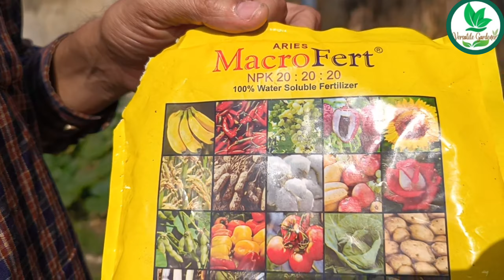সবজি চাষে জৈব পদ্ধতি প্রয়োগ করে বিষমুক্ত ফসল পান !! Organic Farming in Vegetable Cultivation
জৈব পদ্ধতিতে সবজি চাষ ও সফলতা, Organic vegetable cultivation and success

নির্মল পৃথিবী গড়তে জৈব কৃষি Organic farming 👉 beautiful world 🌿

ভিডিও র বিষয়বস্তু:---
এই ভিডিওতে বাগানে কিভাবে জৈবিক ভাবে শীতের বিভিন্ন প্রকার সবজির চাষ কিভাবে করবেন সেই সম্পর্কে বিস্তারিত আলোচনা করা হয়েছে। জৈব চাষে কোন কোন বস্তুর প্রয়োজন সেই কথা বলা হয়েছে। এভাবে আপনারা ও আপনাদের বাগানে জৈব চাষ পদ্ধতি শুরু করতে পারেন।